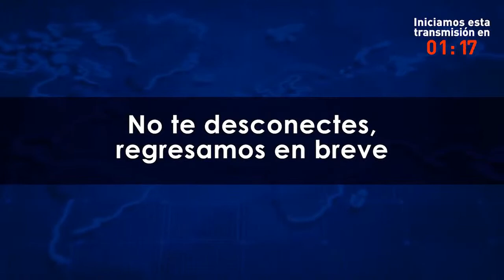Diego Molano habla sobre su candidatura a la Alcaldía de Bogotá | El Tiempo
El exministro de Defensa, Diego Molano, confirmó su aspiración a la Alcaldía de Bogotá. Desde ya propuso una consulta popular para definir el futuro del metro. ¿Será el candidato del Centro Democrático? Política en vivo.